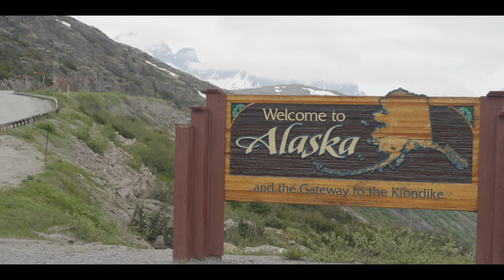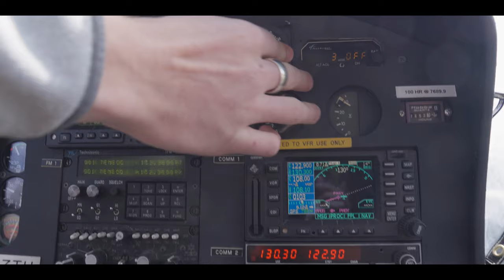the last frontier | Alaska Cinematic Vlog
June 2023

Alaska, United States